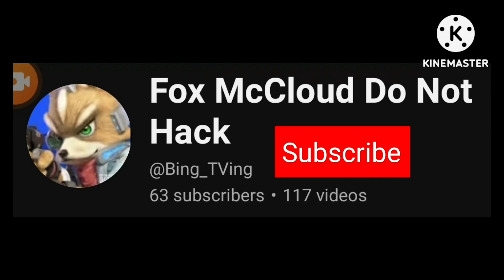Preview 2 Philippine deepfakes In Avatarify